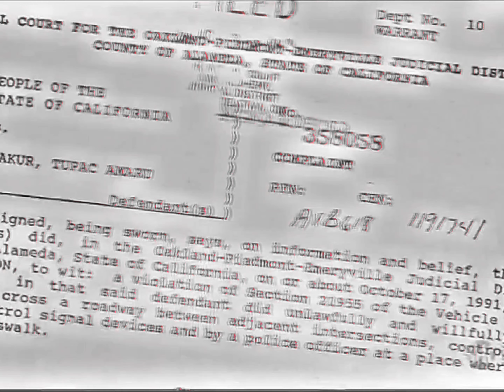2Pac - Strictly 4 My N.I.G.G.A.Z (Instrumental)[HD Audio Surround Sound Remastered] 4K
“Strictly 4 My Niggaz”: “A song to my fans, my niggaz-­whether they’re black or white or Puerto Rican doesn’t matter. This is a token of my appreciation. They respect me and I respect them.”

Strictly 4 My N.I.G.G.A.Z…

Producer: Larry "Lay Law“ Goodman
Featuring: Pacific Heights
Release Date: February 16, 1993
Released by: Atlantic Records, Interscope Records & TNT Recordings
Executive Producer: Atron Gregory
Samples: Funkadelic – Good Old Music, ESG (NY) – UFO

Credits
Featuring: Pacific Heights
Produced By: 2Pac & Laylaw
Written By: 2Pac
Label: Atlantic Records, Interscope Records & TNT Recordings
Strictly 4 My N.I.G.G.A.Z... Samples: Good Old Music
Funkadelic (1970)
UFO - ESG (1981)